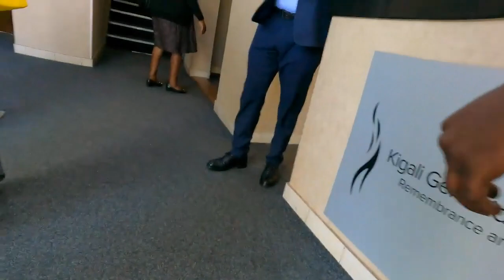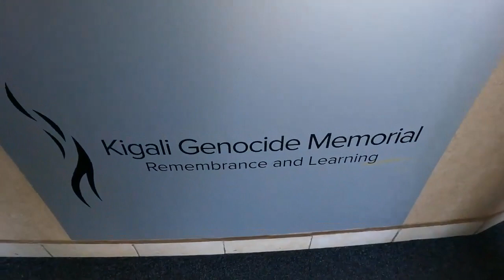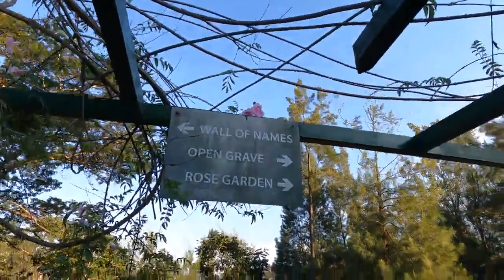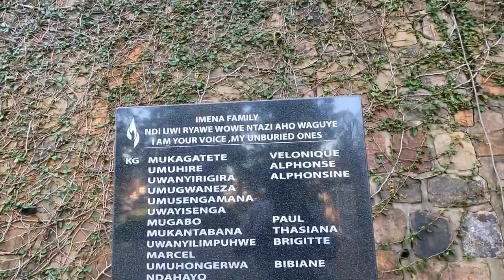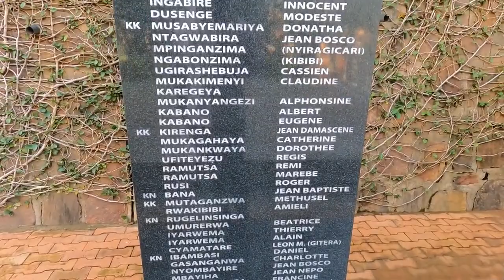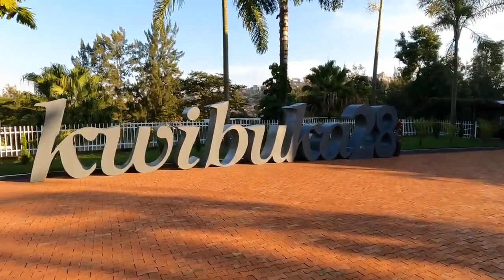Kigali Genocide Memorial after 28 Years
Welcome to my Little Sad tour Story of The Kigali Genocide Memorial.
Today Marked 28 Years Since the Genocide Occured
This Video is especially for Africans to Learn from the Past and War does not Unite Us Instead it DIVIDES US.